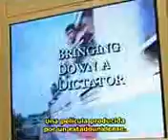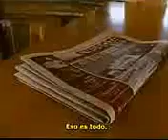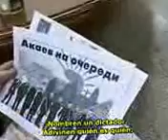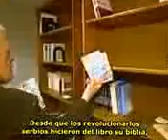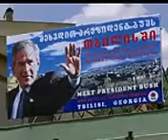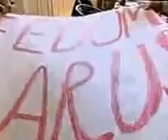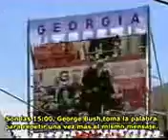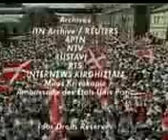TV DOCUMENTA Estados Unidos a la conquista del Este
Documental que pone al descubierto las llamadas "revoluciones de colores" impulsados por washington contra gobiernos que no son de su agrado